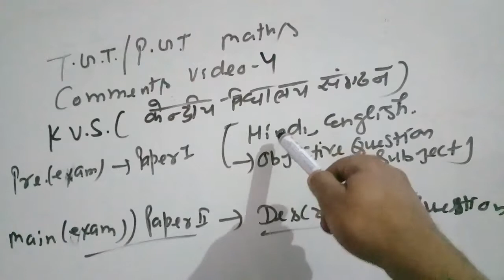Tgt/pgt maths comments video 4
About this vido exam pattern of kvs